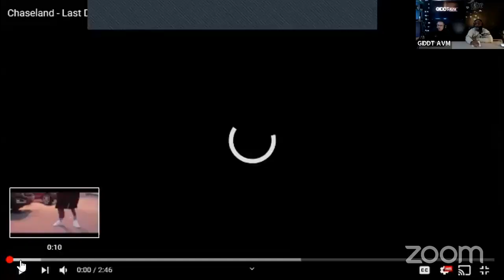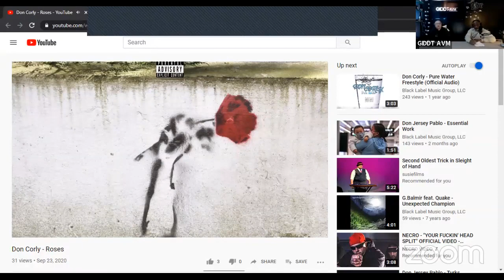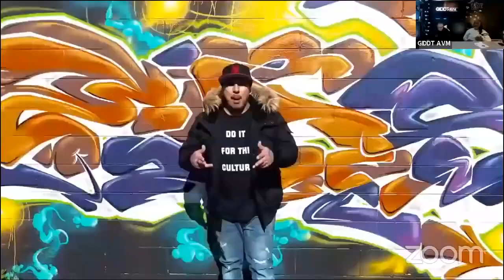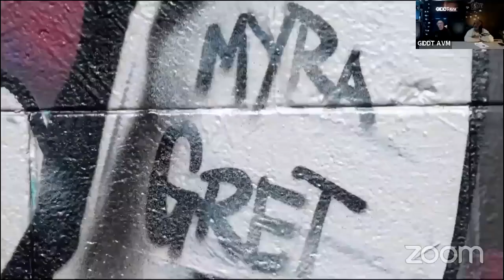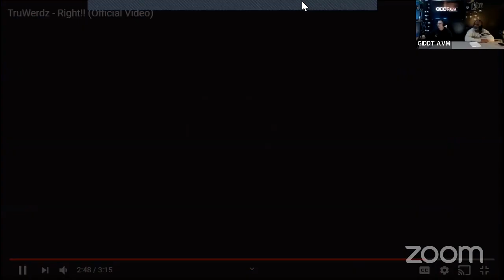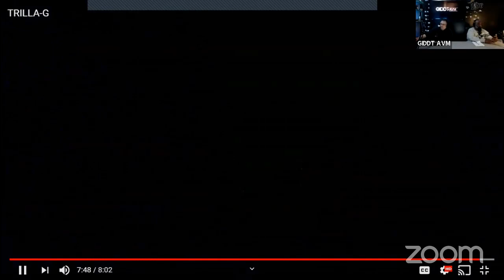GIDDT AVM's Push Play ep 2